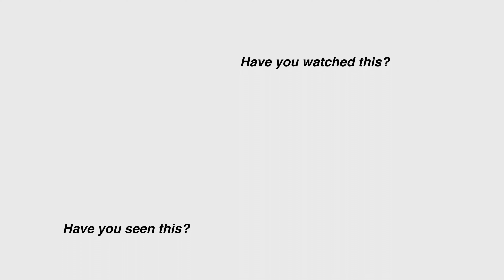Curious Kitten Leo And The Bathtub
(apologies in advance for the flashing lights in the video) ~ I knew this day was going to come where Leo jumps in the bath tub because of his curiosity. I think his telling us he wants a bath?.

*note: click on video settings to change the quality of the video.

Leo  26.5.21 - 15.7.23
In memory of our loving boy